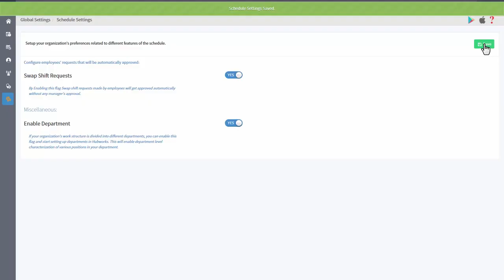How Do I Automatically Approve Swap Shifts